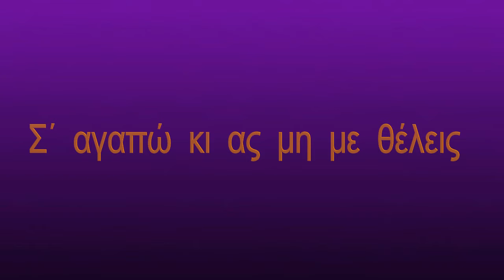Σ΄ αγαπώ κι ας μη με θέλεις , Ερμηνεία Ηλίας Μπατζογιάννης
Στίχοι:   Βασίλης Καρράς
Μουσική:   Βασίλης Καρράς
1. Βασίλης Καρράς